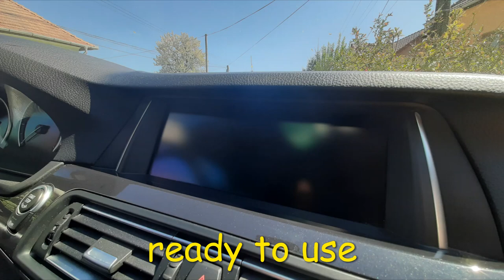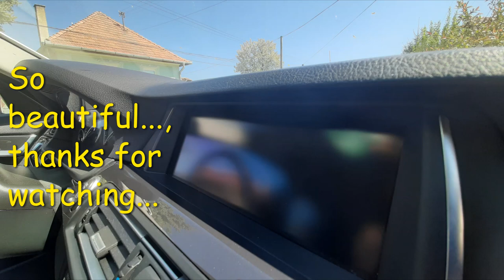BMW repair scratched screen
1/2 hour and parodontax tothpaste
fixed screen :-)